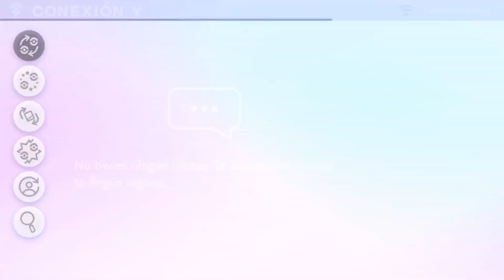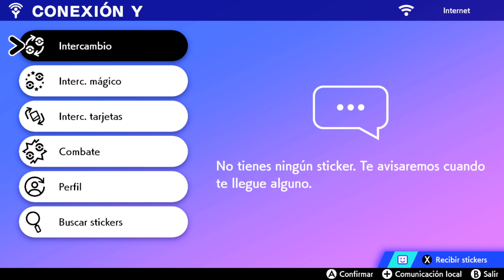Pokemon Sword and Shield Directo 5 "desierto, nieve y oscuridad! Gameplay en Español